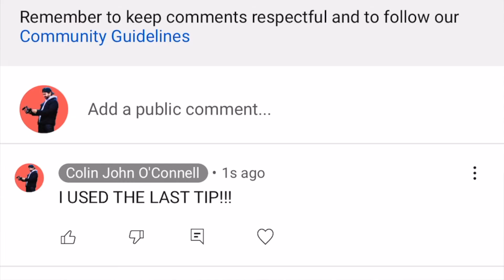Tips & Tricks to Get Over WRITER'S BLOCK as a YouTube Content Creator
howto contentcreator It's every creatives worst nightmare, Writer's Block. But, don't worry it doesn't have to be. Today I'll be sharing 3 things that I do in order to to blast through writer's block and continue to create content on a weekly basis!

Here is How To Get Over "Writer's Block" as a YouTube Content Creator.

Our YouTube family is growing with every single upload, THANK YOU ALL SO MUCH!